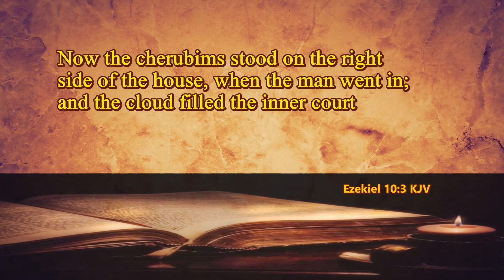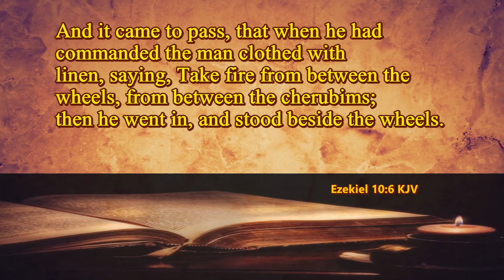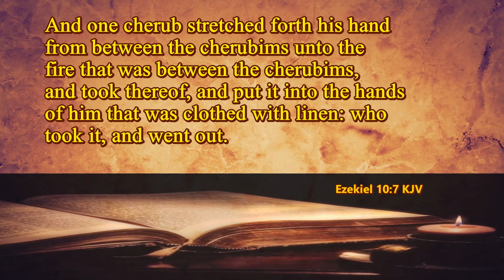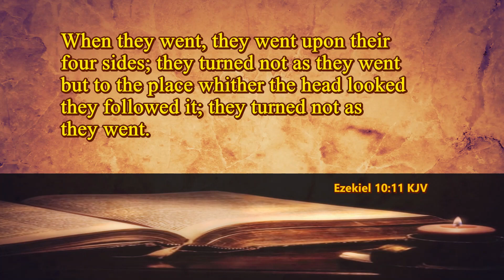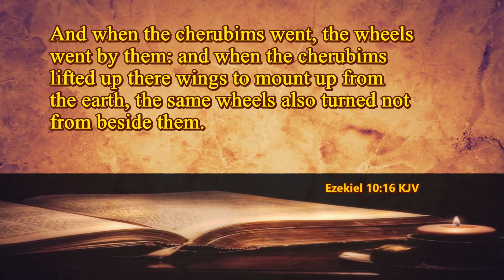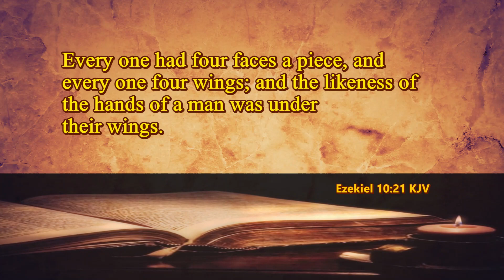Ezekiel 10 KJV | Chapter Ten | Audio Bible | Book of Ezekiel | Bible Study | Faith IBC TV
The Book of Ezekiel Chapter Ten,  King James Version Bible is a very important book of the Bible in these times, take heed and do not be rebellious, thus saith the Lord.

I would upload one scripture verse in this book every Sunday, in this series of Bible Study.

"Those that hear, let them hear and those that forbear, let them forbear"

Here it is for the glory of God Almighty.

Blessings overflow!

Only Believe!